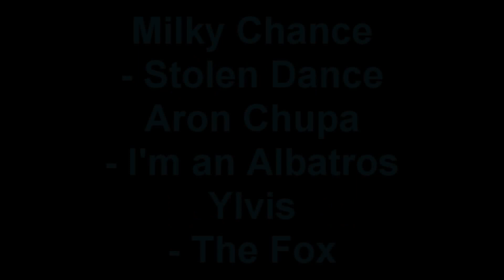Malí Piráti Mix | Šimon , Terezka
Když děti blbnou na oblíbenou muziku , tak je vždycky sranda :D
písně :
Aron Chupa - Albatroz
Milky Chance - Stolen Dance
Ylvis - The Fox
Omlouvám se , že u Albatrose nejde zvuk , je to proto , že je skladba chráněná autorskými právy a proto byla skladba ztišena .